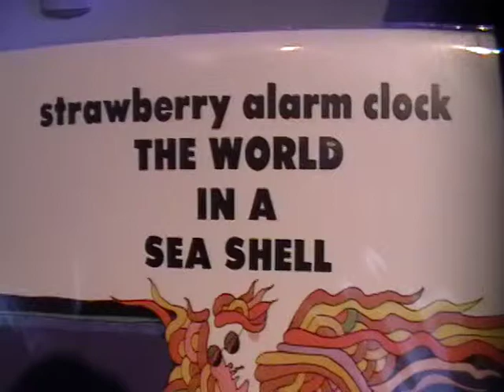Strawberry Alarm Clock - Love Me Again (vinilo)